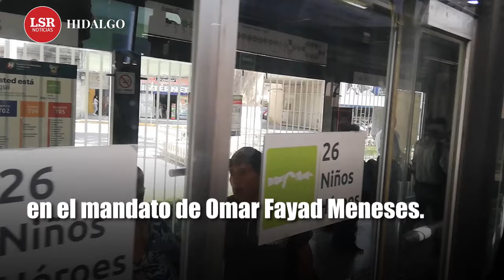Gobierno de Hidalgo toma control del Tuzobús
Para la intervención, la administración de Julio Ramón Menchaca Salazar acusó que fueron detectadas algunas irregularidades que vulneran a los usuarios.